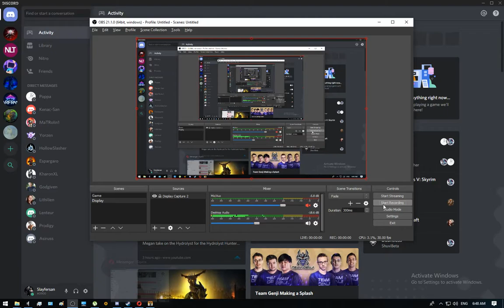World Of Goo - Chapter 2 / Whistler